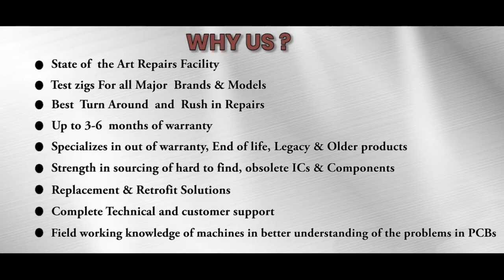SIEMENS 6ES7322 1BH01 0AA0 PLC Repairs @Advanced Micro Services Pvt.Ltd Bangalore,India